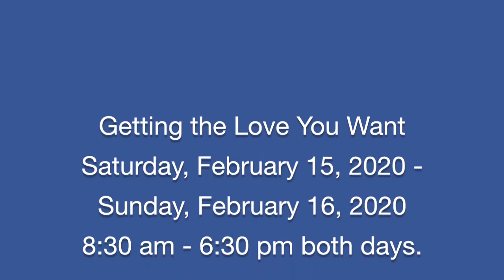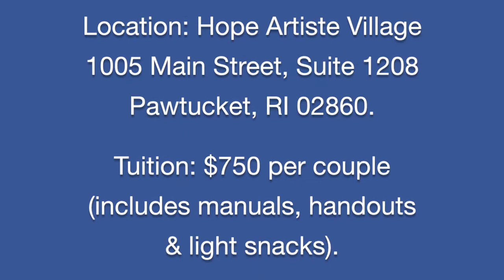Getting the Love You Want, February 15 - 16, 2020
The Imago Couples Weekend workshop happens over 2 days on weekends. "Getting the Love You Want" couples workshop is fully packed with information on relationships, practical demonstrations of relationships skills, fun and plenty of time to practice and integrate the theory.